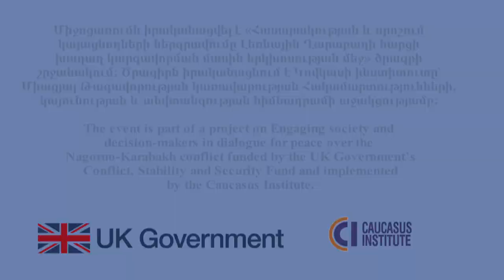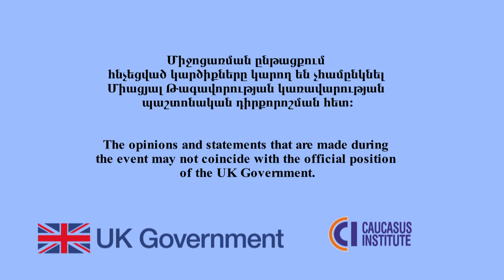ՆՈՐ ՀԱՅԱՍՏԱՆ. ՔՆՆԱՐԿԵԼՈՎ ՂԱՐԱԲԱՂՅԱՆ ՀԻՄՆԱԽՆԴԻՐԸ 15.03.2019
"Հայաստանում Արցախյան խնդիրն այժմ գրեթե ամբողջությամբ մղվել է ներքաղաքական դաշտ", - տեղեկատվական անվտանգության հարցերով փորձագետ Սամվել Մարտիրոսյան:

Միջոցառումն իրականացվել է «Հասարակության և որոշում կայացնողների ներգրավումը Լեռնային Ղարաբաղի հարցի խաղաղ կարգավորման մասին երկխոսության մեջ» ծրագրի շրջանակում: Ծրագիրն իրականացնում է Կովկասի ինստիտուտը՝ Միացյալ Թագավորության կառավարության Հակամարտությունների, կայունության և անվտանգության հիմնադրամի աջակցությամբ: Միջոցառման ընթացքում հնչեցված կարծիքները կարող են չհամընկնել Միացյալ Թագավորության կառավարության պաշտոնական դիրքորոշման հետ: